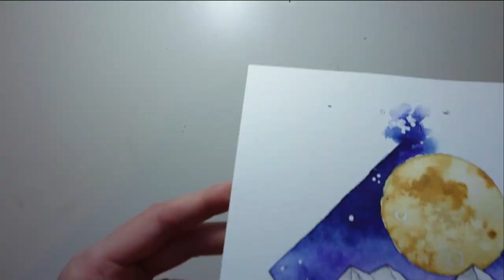Minty Watercolour Tutorial - 2 Advanced Night Sky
This is an advanced how-to draw a watercolour night sky with linework landscape.
Thomas Buettner requested a moon tutorial, you can do the same by commenting your request.